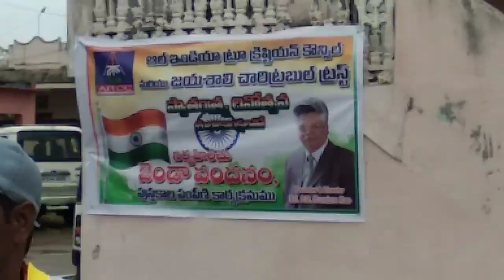MACHILIPATNAM || INDEPENDENCE DAY CELEBRATION || 15-08-2018